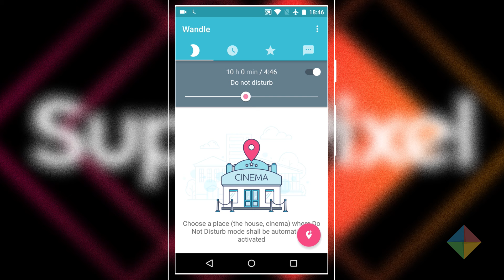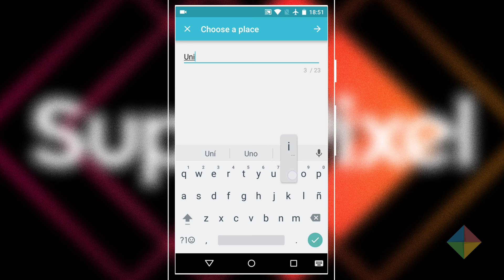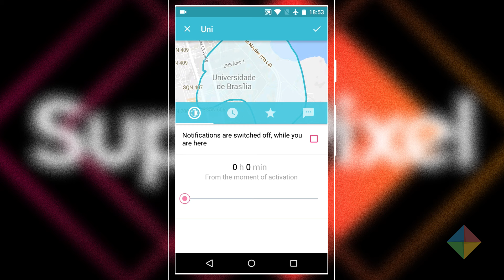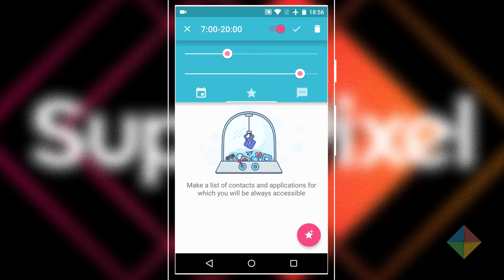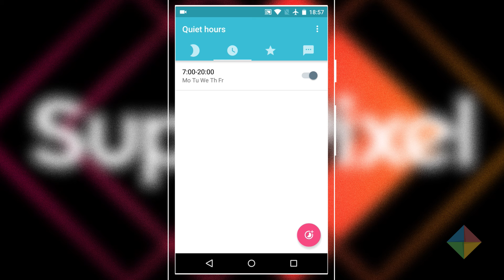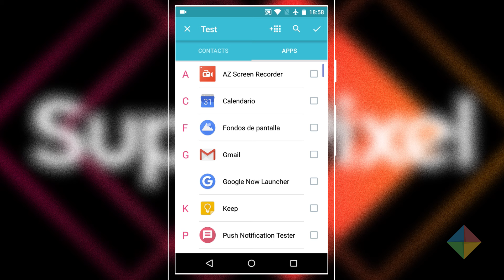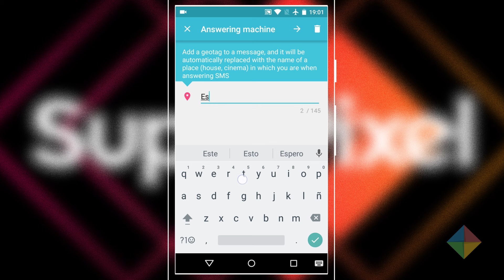Cómo automatizar el modo "no molestar" en Android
¡Seguilo a Matías Kohan!